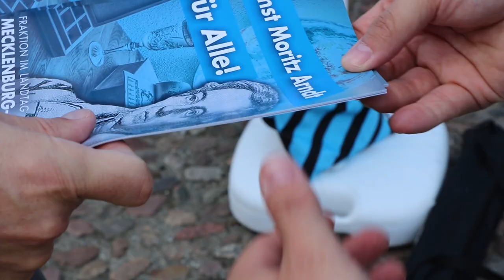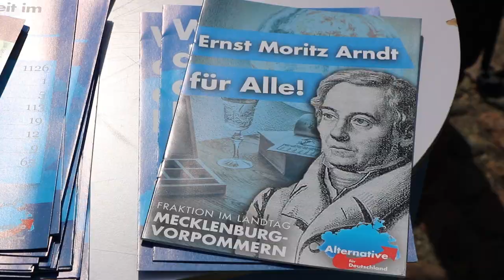Video: AfD-Fraktion mit einer Aktion zu Ernst Moritz Arndt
Genauso wichtig wie im Parlament den Altparteien den Spiegel ihres eigenen Versagens vorzuhalten, ist es, die Öffentlichkeit über unsere Landtagsarbeit zu Ernst Moritz Arndt zu informieren. Besonders im 250. Ernst Moritz Arndt Jubiläumsjahr!

Daher haben sich unsere Abgeordnete morgens auf die Spuren unseres großen Landessohns begeben und gegen später auf dem Marktplatz in Bergen einen kleinen Infostand abgehalten. Dort konnten wir erfolgreich unsere kostenlose Gedichte- und Liedersammlung „Arndt für Alle“ verteilen.